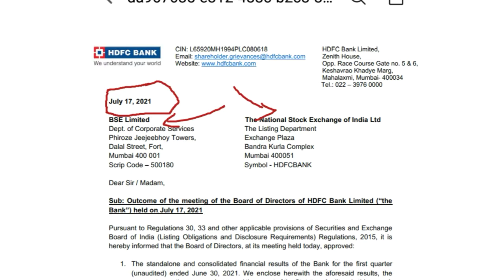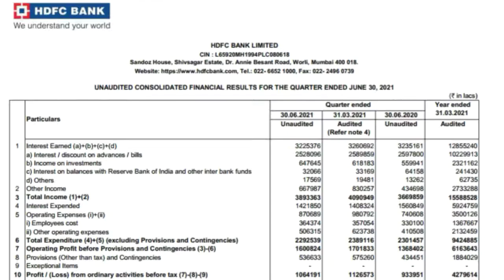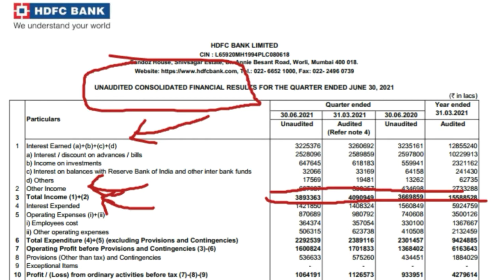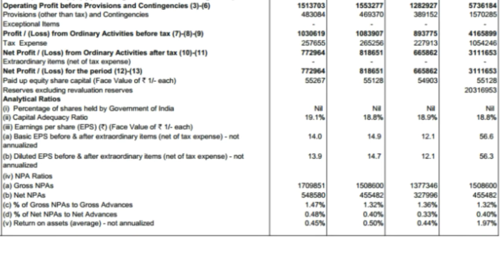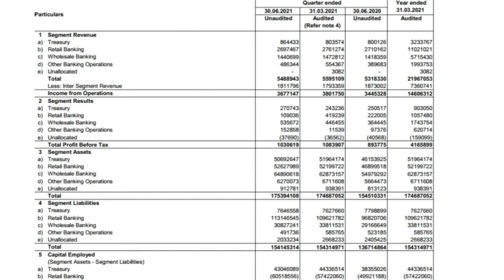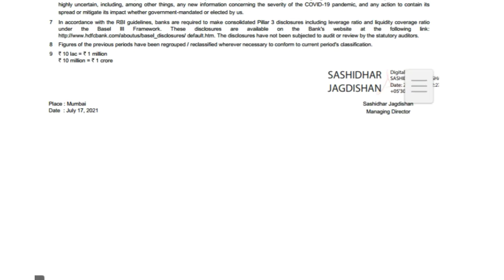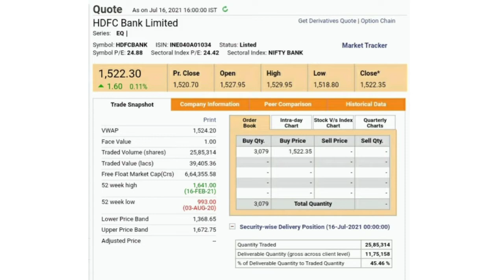HDFC Bank Q1 Result Analysis ?? Q1 ke bad Kya Strategy Follow Karni chahiye ??? Explain In simply